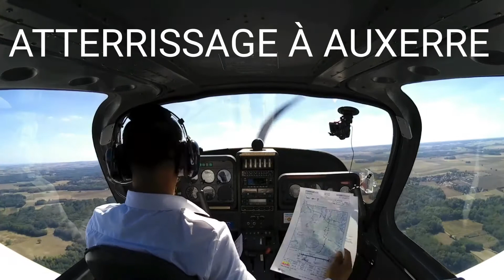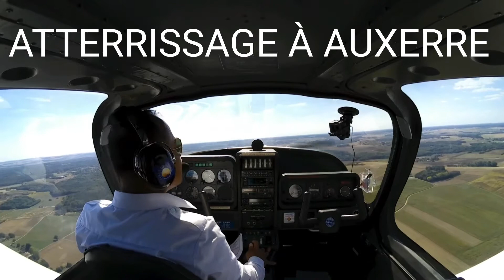Atterrissage à Auxerre 02/09/2020